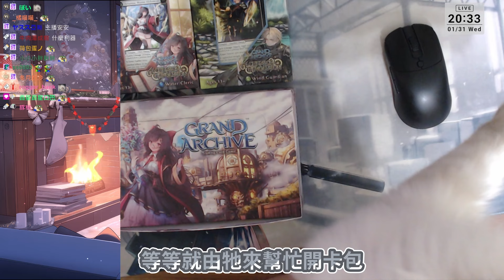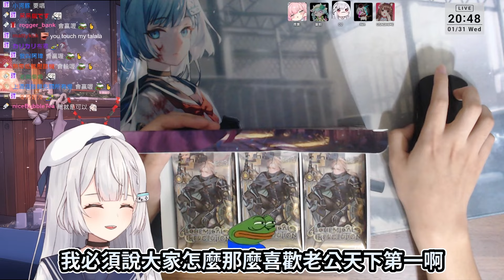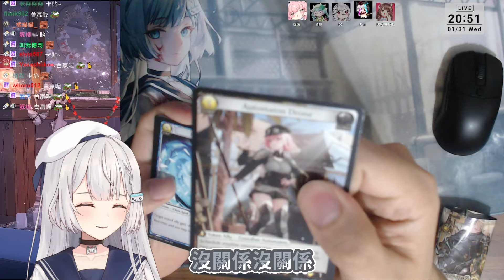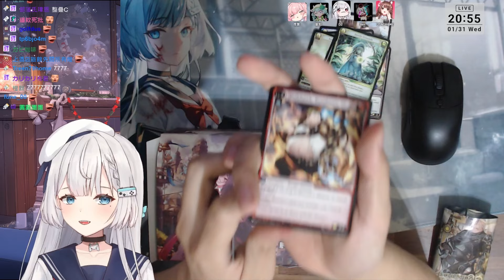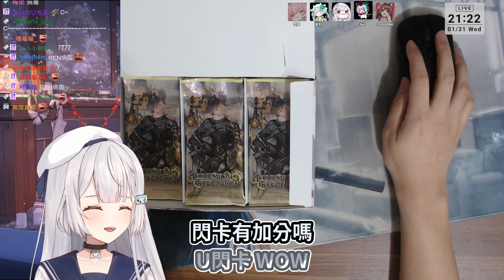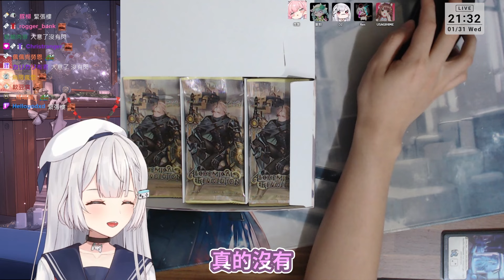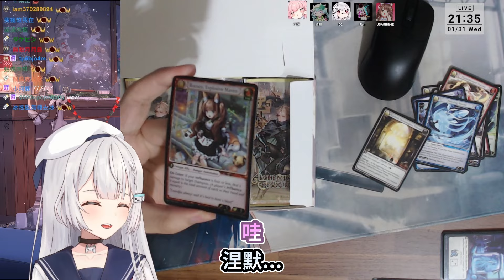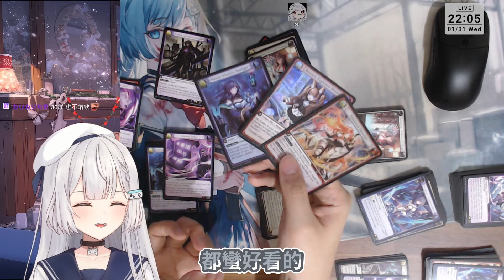【REN精華】SL箱連動抽卡 - 1/31 開箱抽卡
追隨我的最新動態！

本片由「Jeffery」剪輯完成